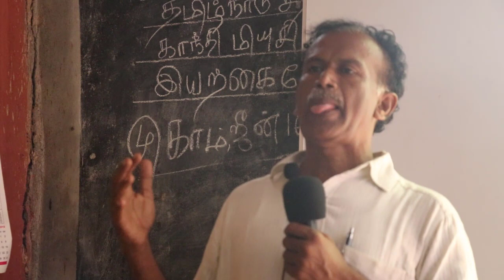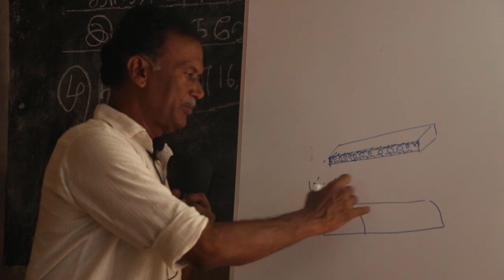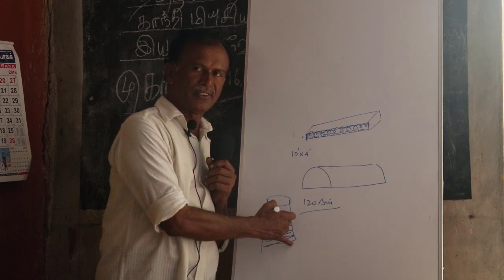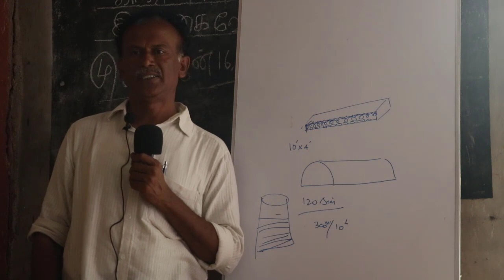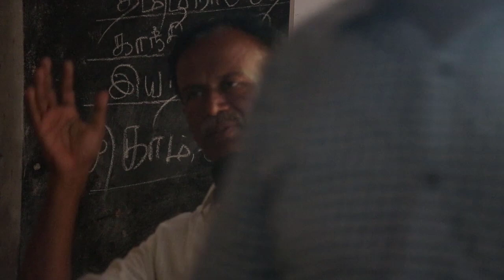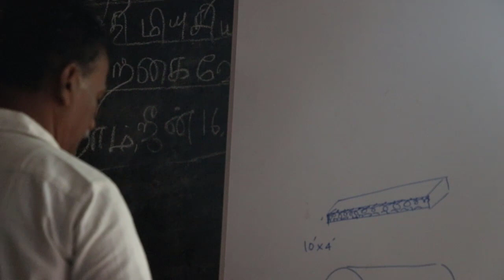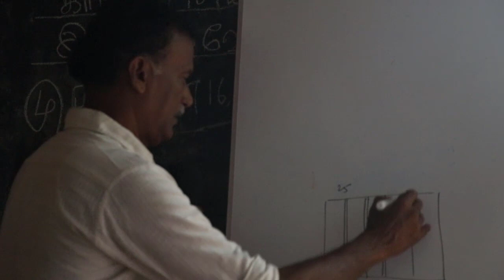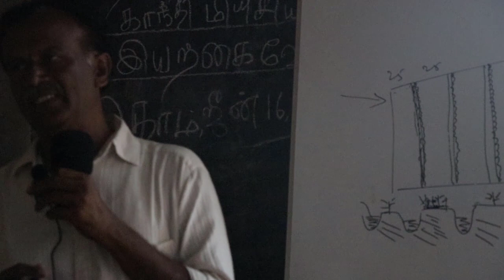இயற்கை வேளாண்மை பற்றி விஞ்ஞானி பாமயன் கூறும் அறிவுரைகளை பாருங்கள்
Media Partner : தற்சார்பு வாழ்வியல்

இயற்கை விவசாயம் தொடர்பாக பல பயனுள்ள வீடியோ பார்த்து அறிந்துகொள்ள நமது சேனலை பின் தொடருங்கள்.